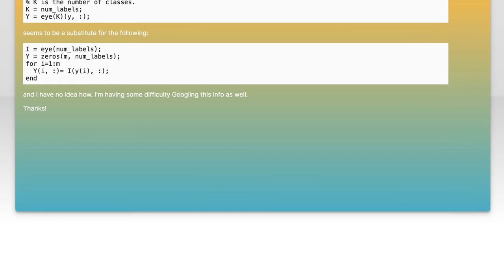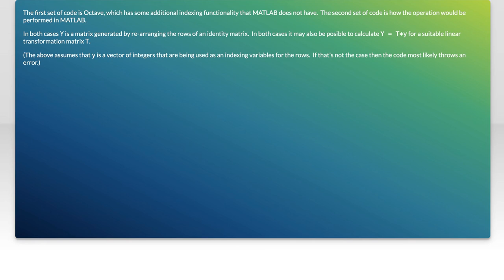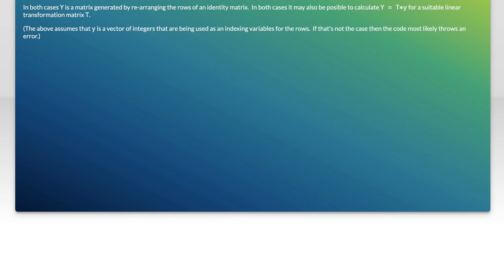Replacing For Loops in MATLAB: Understanding Y = eye(K)(y, :) Syntax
In this video, we delve into an essential topic for MATLAB users: replacing traditional for loops with more efficient vectorized operations. Specifically, we will explore the syntax `Y = eye(K)(y, :)`, which allows for streamlined data manipulation and improved performance in your code. Join us as we break down this powerful technique, demonstrating how it can enhance your programming efficiency and simplify your workflows in MATLAB.

Today's Topic: Replacing For Loops in MATLAB: Understanding Y = eye(K)(y, :) Syntax

Related to: replacingforloops, matlab, y=eye(k)(y, #:),